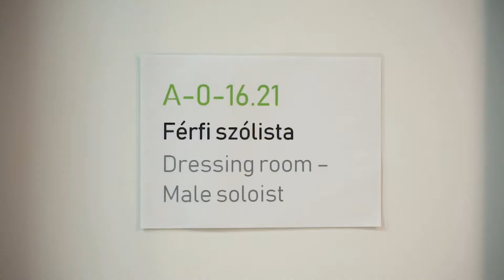AZ ELSŐ ELŐADÁS AZ EIFFEL MŰHELYHÁZBAN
Április ötödikén megtartották az első előadást az egykori MÁV szerelőcsarnokból kialakuló Eiffel Műhelyházban, amely világviszonylatban is egyedülálló épületkomplexuma lesz a hazai opera és balett életnek. Nem csoda, hogy az első balettelőadáson résztvevő táncosok és a közönség soraiban helyet foglaló kollégáik is megilletődve várták és élték át azt az estét a Bánffy-teremben.